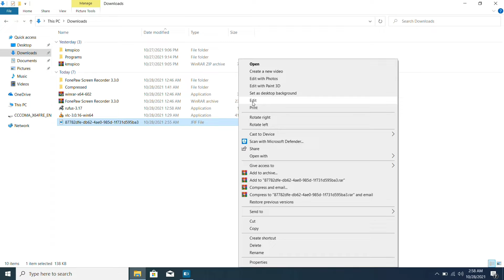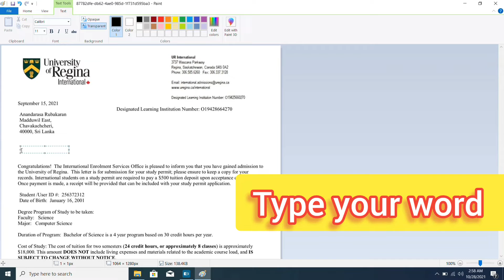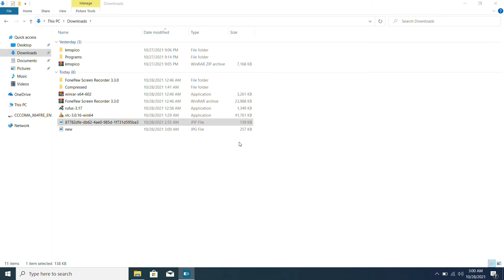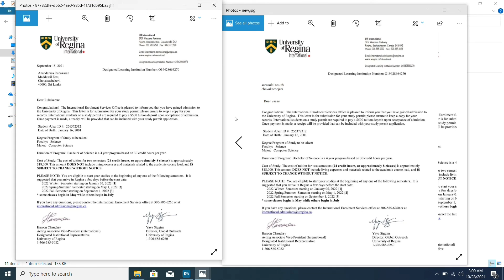How to scan image and edit text